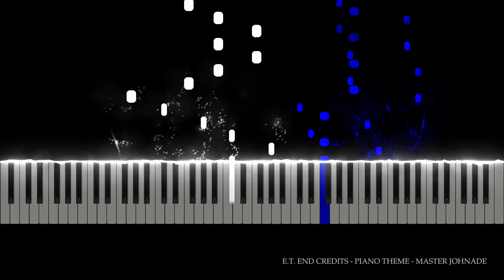E. T. End Credits - Hard Piano Theme [Piano Cover/Tutorial] MJ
E.T. the Extra-Terrestrial: Music from the Original Soundtrack is the film score to the 1982 film of the same name composed and conducted by John Williams. The score was released by MCA Records on June 11, 1982. It won the Academy Award for Best Original Score and Grammy Award for Best Score Soundtrack for Visual Media.